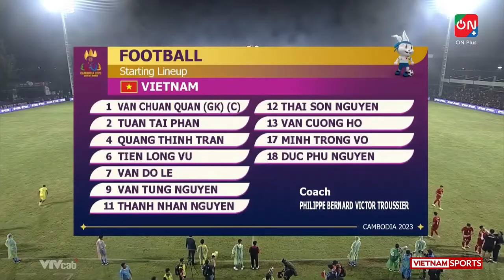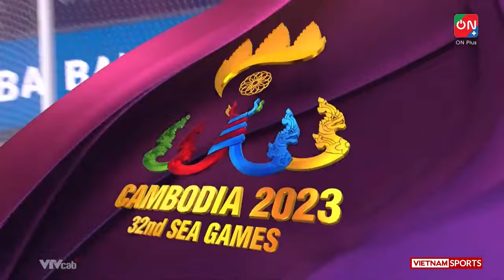🔴 Trực Tiếp | Việt Nam - Malaysia | Bài Toán Khó Giải